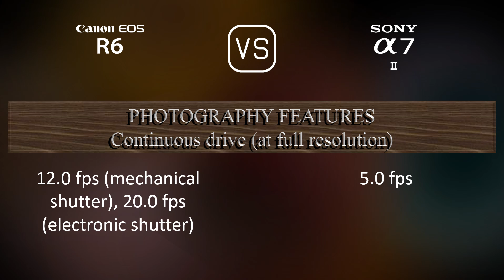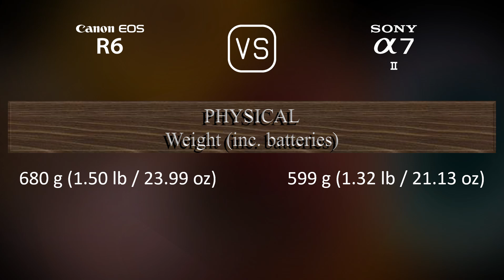Canon EOS R6 vs. Sony A7 II: A Comparison of Specifications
This video overviews the Canon EOS R6 and the Sony A7 II in a parallel comparison of specifications.

00:25 LAUNCH
00:33 BODY
00:40 SENSOR
01:01 IMAGE
01:16 OPTICS & FOCUS
01:41 SCREEN
01:58 VIEWFINDER
02:13 PHOTOGRAPHY FEATURES
03:06 VIDEOGRAPHY FEATURES
03:20 STORAGE
03:24 CONNECTIVITY
03:49 PHYSICAL
04:07 MISC